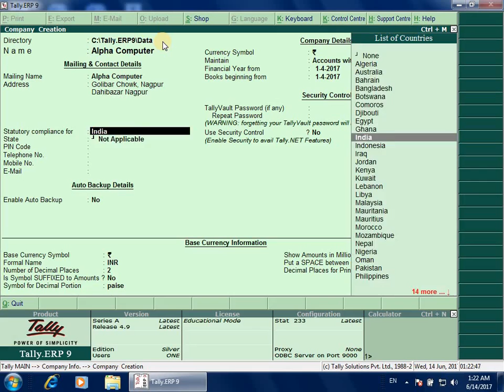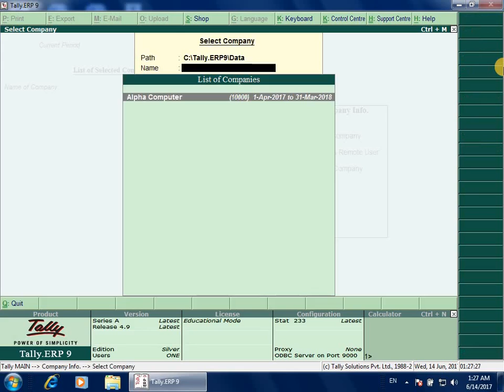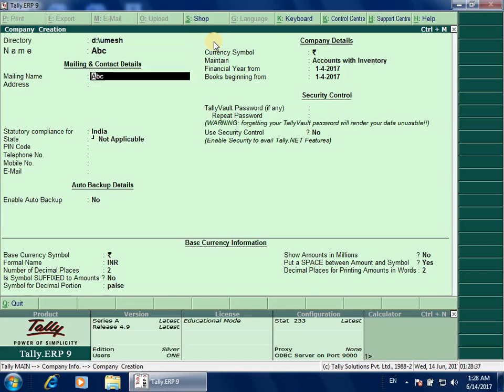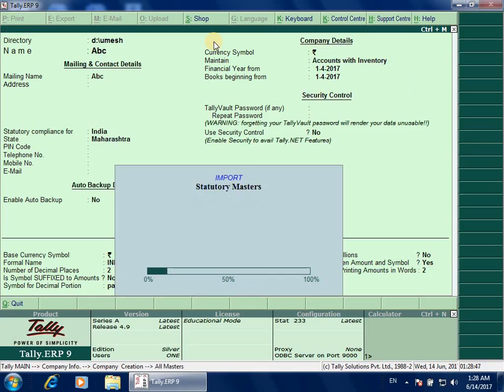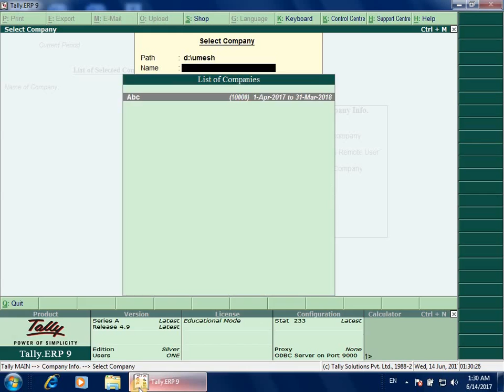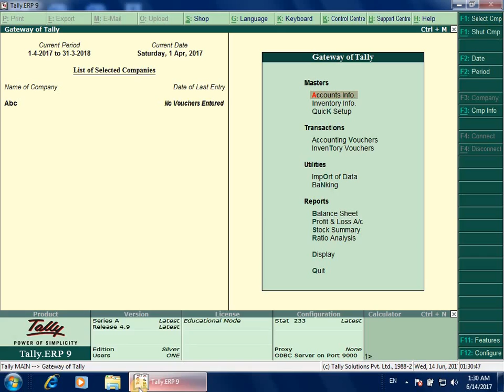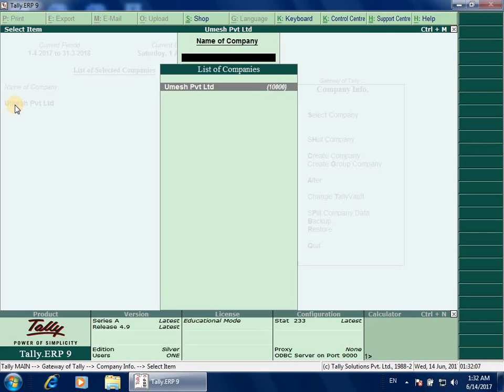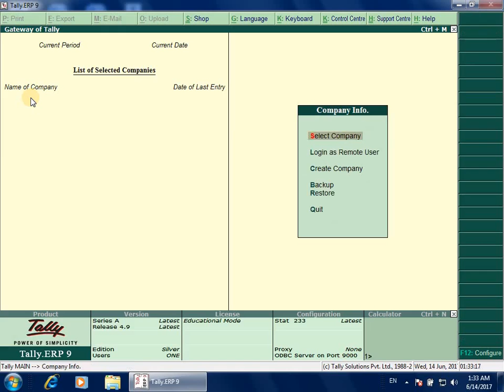GST TALLY Create Company , Delete and Change Company in tally / कंपनी कैसे बनाये / डिलेट कैसे करे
GST TALLY How to create , delete and change company in tally / कंपनी कैसे बनाये / डिलेट कैसे करे